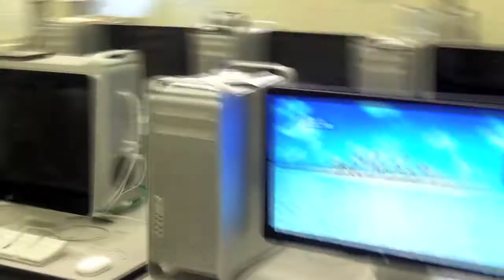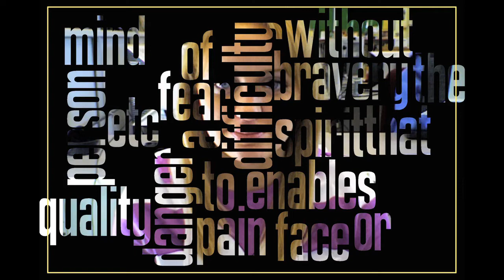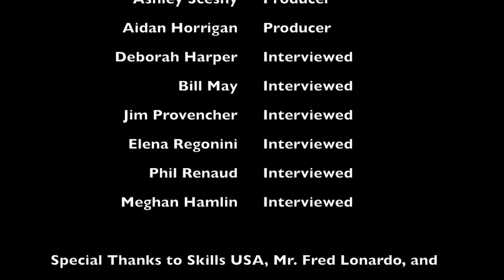Assabet Valley Skills USA Gold Placing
We won gold for our Massachusetts Skills USA competition